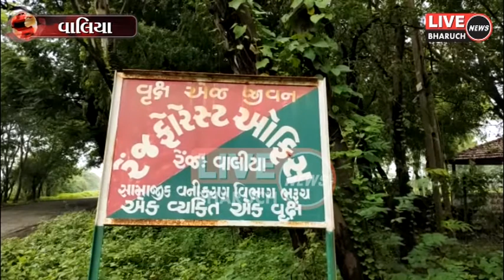વાલિયા તાલુકા ના ઝરપણીયા ગામે દીપડી પાંજરે પુરાય